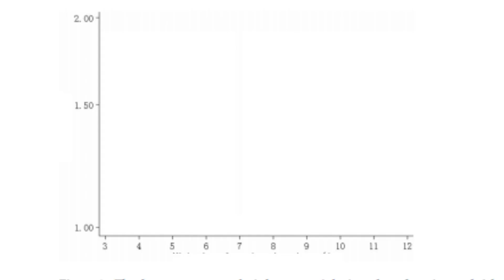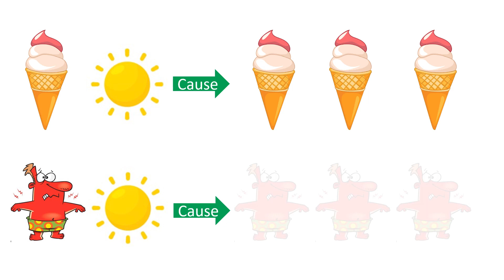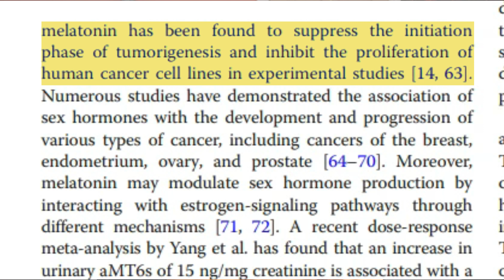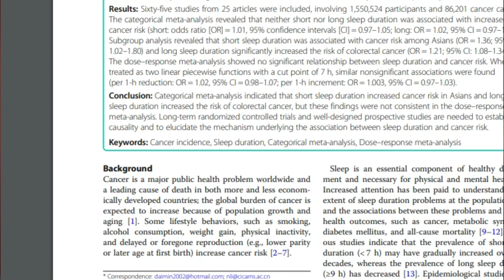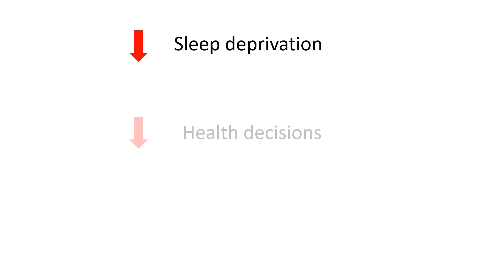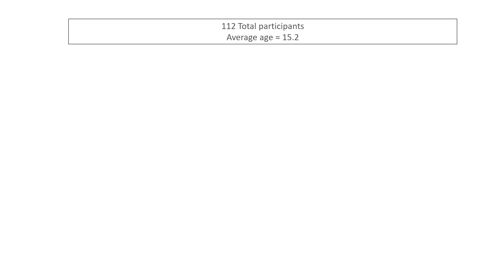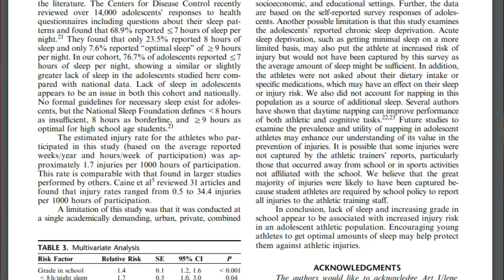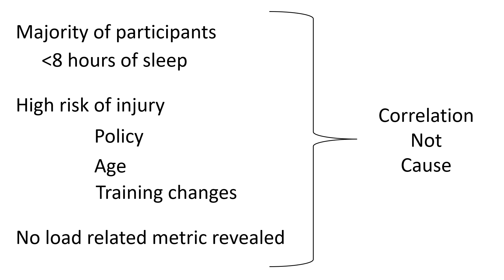Misconceptions of sleep debt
Sleep deprivation is unhealthy but oversleeping could be worse.